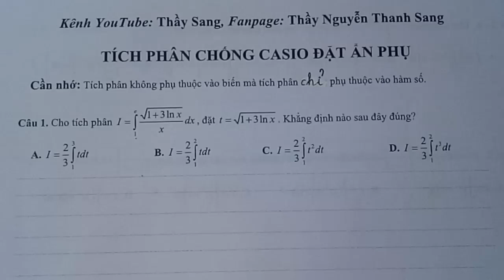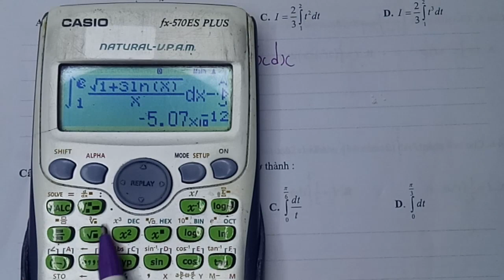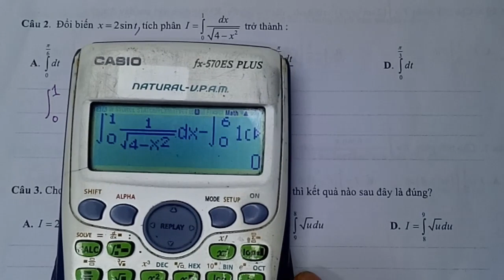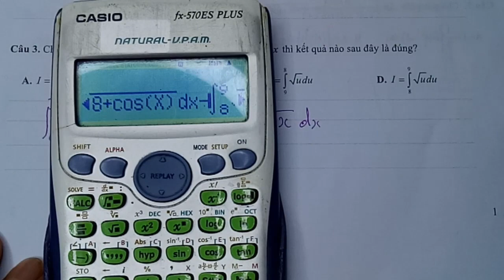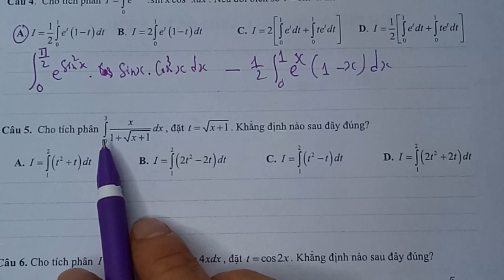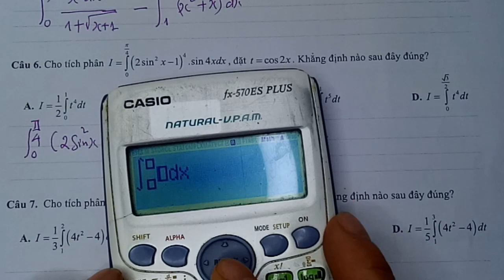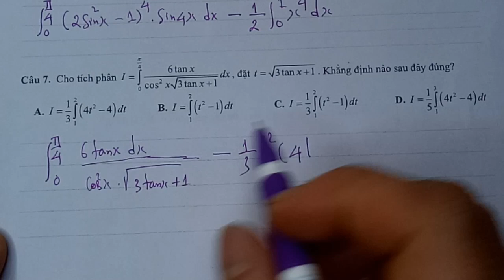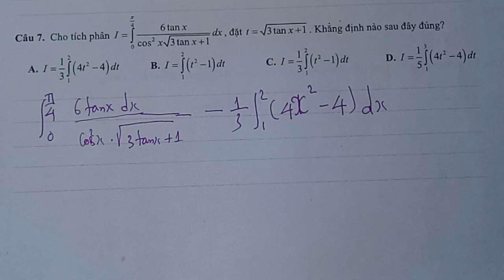TOÁN 12. TÍCH PHÂN CHỐNG CASIO - ĐẶT ẨN PHỤ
Đây là kênh chia sẻ các bài giảng Miễn Phí. Các môn: Toán, Lí,  Hóa cho các em
 học sinh THCS và THPT. Bài giảng dễ hiểu và dễ nắm bắt theo 4 mức độ: Nhận biết, thông hiểu, vận dụng và vận dụng cao. Luôn phát hành các video hàng ngày với nội dung bám sát chương trình các môn Toán, Lí, Hóa theo chương trình THCS và THPT hiện hành.
Thank you very much for watching!